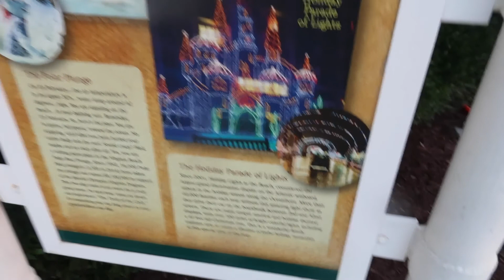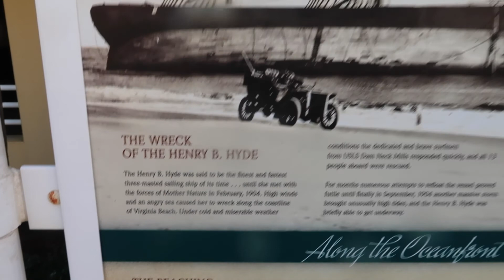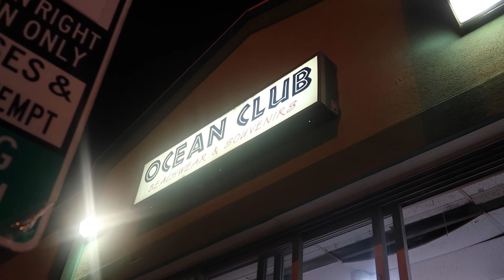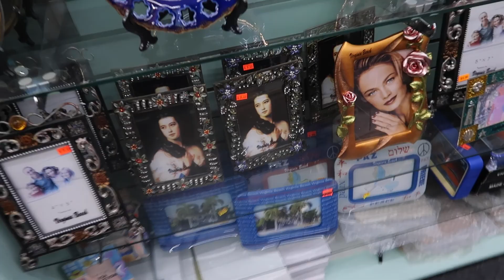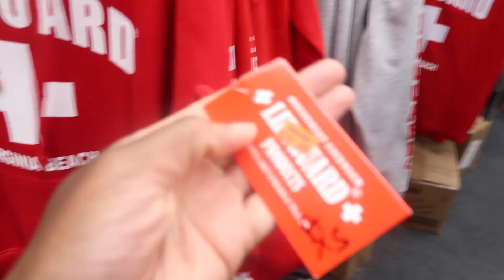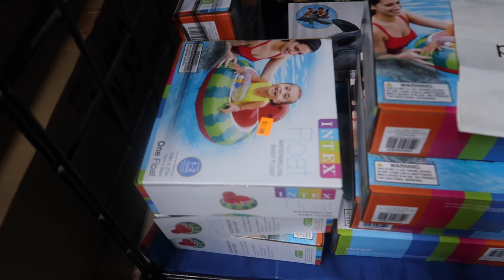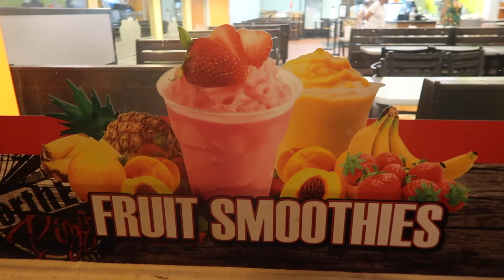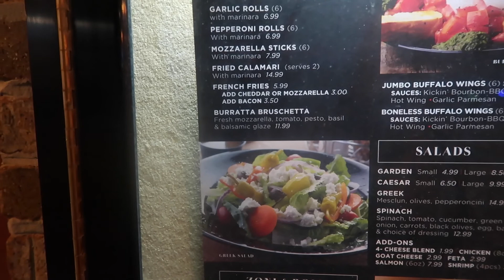Virginia Beach Oceanfront Vlog || Summer is Starting Now!!!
Hello everyone, we are the tribe of Adam. Welcome to our family and everyday life. We hope to inspire you and your household with content that will always make you laugh and appreciate faith, family and friendship. We, the tribe of Adam believe that love and happiness should always be the forefront of family. Although our father the late Pastor Adam L. Thourogood has transitioned on from his earthly home, We still remain close as a family and honor what he and our mother, Charmyn Thourogood taught us. Be sure to Stay Tune, Stay Lit and Stay Live with the tribe of Adam as we bring Happiness from our home to yours.